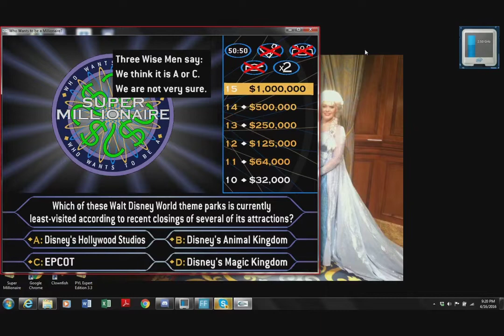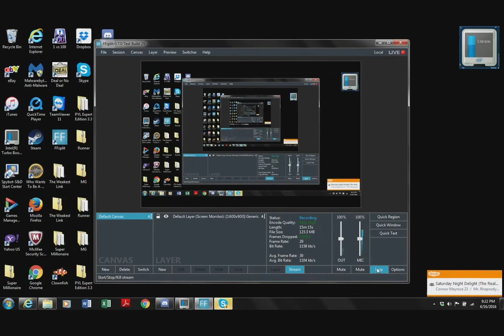Who Wants to Be a Super Millionaire with Jomar Rosado: Jomar Rosado's $1 Million Dollar Question